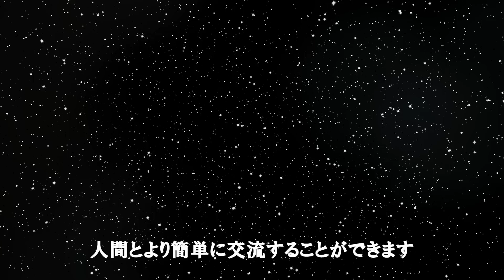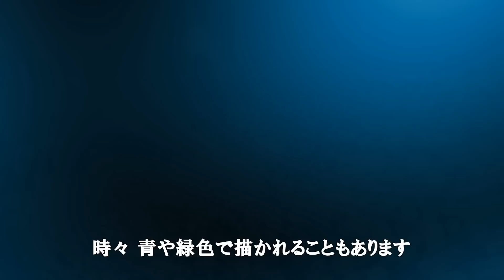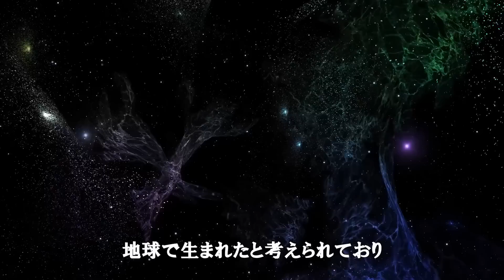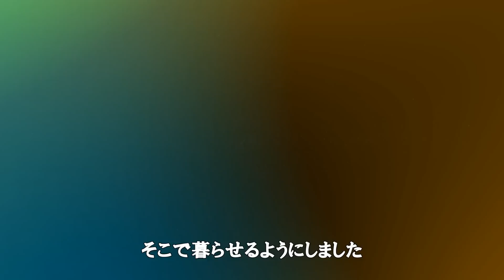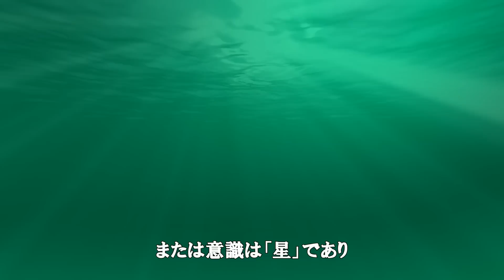アークトゥルス人は戻ってきています 【オーロラ・レイ氏 チャネリングメッセージ】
訳：　自動翻訳
翻訳機能でソース元から日本語訳にしています。

超高周波　ソルフェジオ　クリスタルボウル